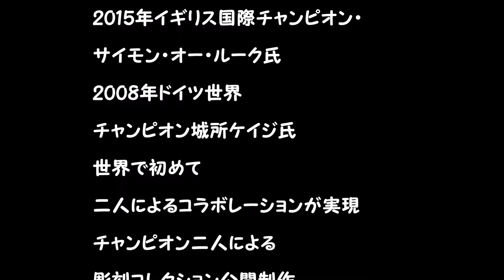チェンソーアート世界チャンピオン城所ケイジ＆サイモン・オー・ルークの彫刻公開制作！！１２/４～ 12/8多可町合併１０周年記念事業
チェンソー彫刻コレクション
世界で初めての２人のコラボレーションが実現

チェンソーアート世界チャンピオン２０１５年
イギリス国際大会チャンピオン
サイモン・オー・ルーク氏

２００８年ドイツ大会世界チャンピオン
城所ケイジ氏

サイモン＆ケイジ　カービンショー